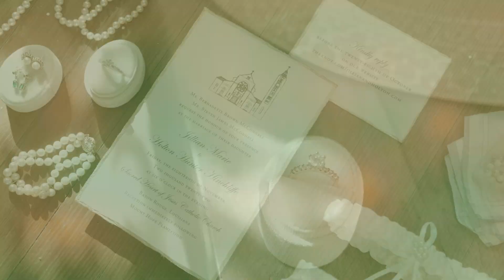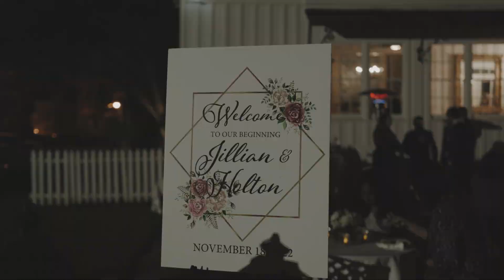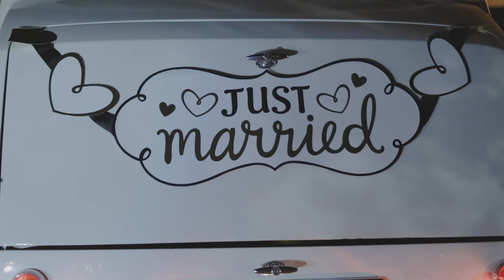Jillian + Holton | Full Wedding Film